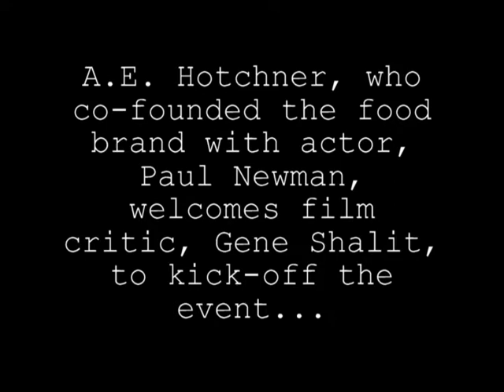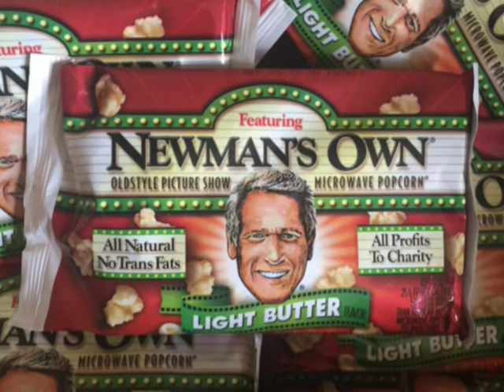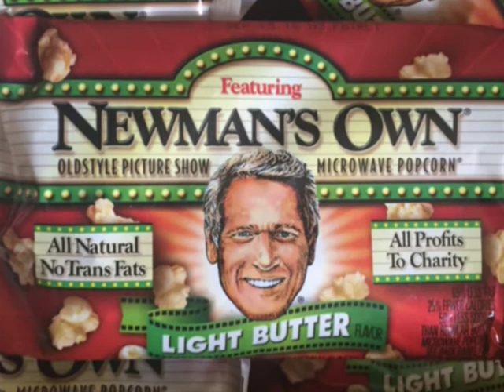Oscar-Winning Actor Paul Newman Invited Me To Westport, Gave Me A Popcorn Popper and Sang Me A Song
COZYING UP TO ACTING ROYALTY IN THE WORLD AS WE'VE KNOWN IT – August 1, 1984...What do you do when you’re a young radio reporter in Connecticut and you get an invitation to cover a news event in Westport announcing the debut of a new food product which raises funds for charity?  Oh, and the people doing the announcing are none-other-than world-renowned actors, Paul Newman, and his wife, Joanne Woodward.  What do you do?  You show-up, of course.  And, surprise, surprise, Paul Newman decides to sing…

When I Met Muhammad Ali, I Was Thrilled - When I Met Joe Frazier, I Was Humbled - I Owed Him Respect

No Written History Is Entirely Accurate, Says Alex Haley, As He Remembers A Moving Scene In "Roots"

Schindler's List Holocaust Survivor Tells Story To Whomever Listens Hoping The World Never Forgets

Gonzo Journalist Hunter Thompson Lets Audience of Young People Turn The Table And Ask Him Questions

Are We Really Dumb Americans - Better Off Passively Content Rather Than Frustratingly Enlightened?

Pres. Kennedy Sends America Soaring "...on the...greatest adventure on which man has ever embarked."

Before Obamacare and Medicare, JFK Pleaded for Hospitalization Cost Coverage for the Elderly in 1962

“The Kennedys of Massachusetts” - Behind the Scenes During the Making of the TV Movie